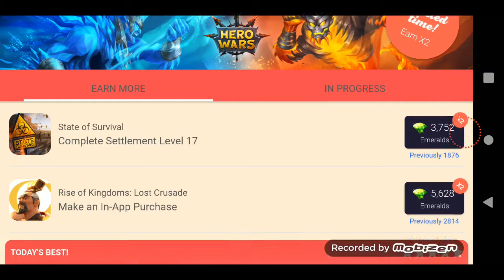Game play | Final Review | Hero Wars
Hello Guys, Thank For come and Watch my Video,
This Video will show the final review about the game from me, it fun? easy to play? free to play player? come and watch

Fight for the Ultimate power in a Major War. Tame the chaos, clear the attacked by the Evil lands of Dominion. Set your rules. - It’s your world from now on! Dominate it.
Gain the collection of the mightiest Heroes, unlock all their skills and abilities. Power them up to a level beyond attainment, experience them in PvP Arena battles, Guild wars and RPG battle campaigns - make your army invincible and win a Major War. Establish your own everlasting RPG legacy.